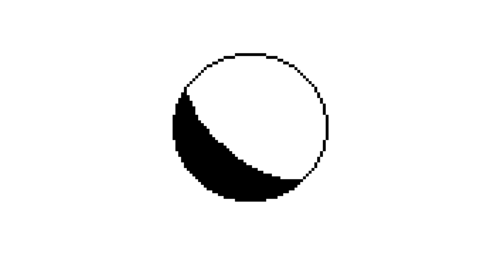Shapeshifting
am i tripping or did that sphere just turn into a cube?

osiris sk 2023